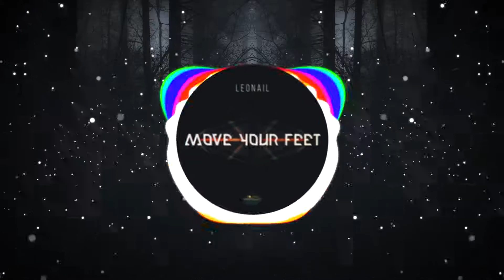Leonail - Move Your Feet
The 25-year-old German producer LEONAIL started out as a young kid as drummer. Later he developed a passion for electronic music. During his studies at the University of Paderborn he produces music not only for himself but also for other artists worldwide. His music can be found on all major labels around the world. Mostly working as co-producer, he occasionally releases his own music under his artist name Leonail. He does not commit himself to a certain genre, instead he tries to be as versatile as possible.